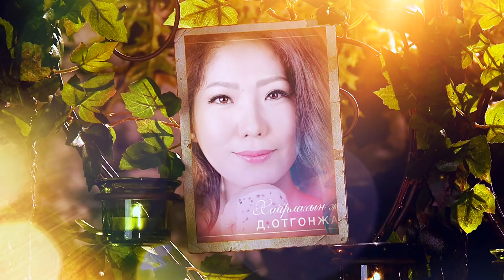Ертөнцийн хөгжим Д.Отгонжаргал